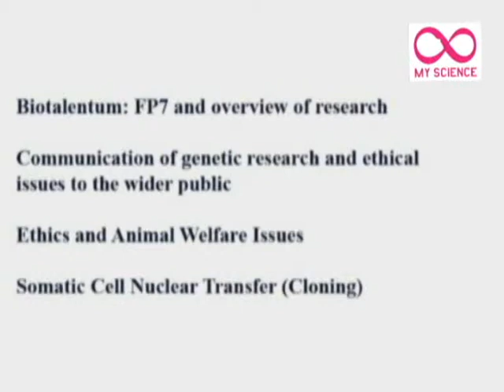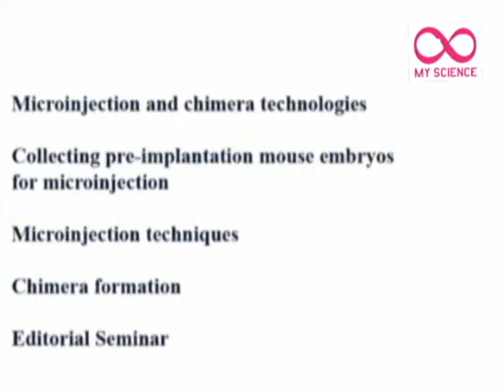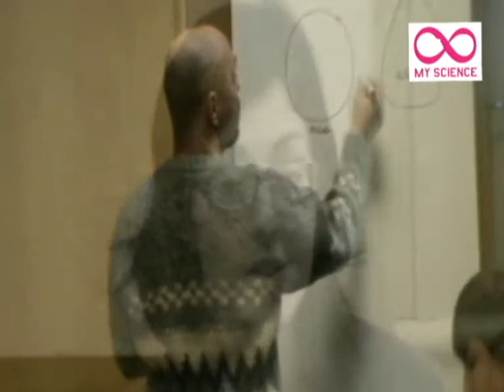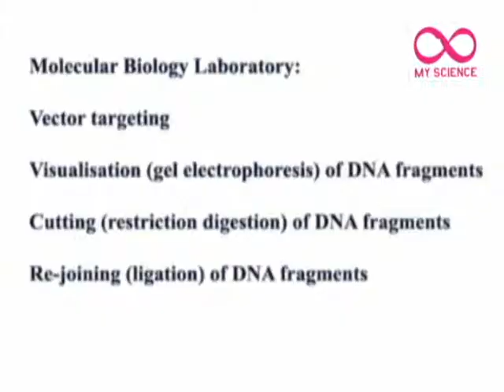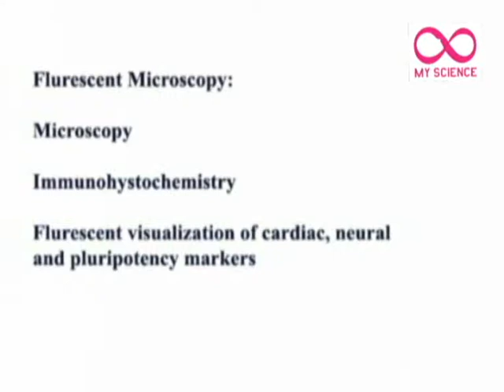My Science in Gödöllő, Hungary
Second team of 15 young media makers had a meeting in Gödöllő, Hungary for The Stem Cell and Nuclear Transfer Cloning technologies workshop at BioTalentum. Study visit started on 25th and last till 29th January 2010.